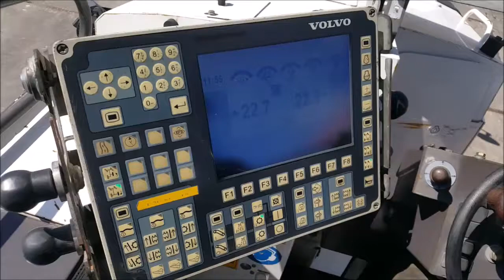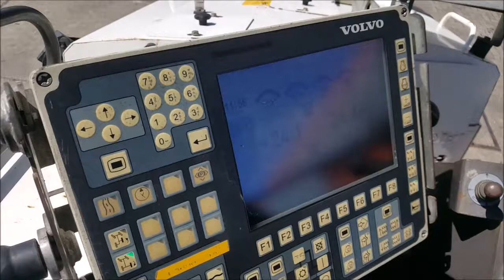Volvo MW500 - 2010 - Cold planer